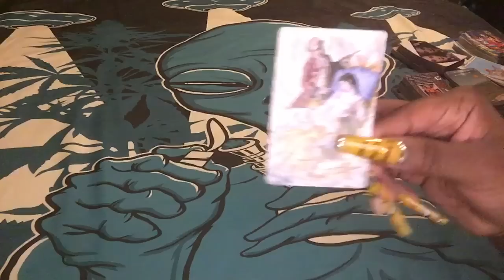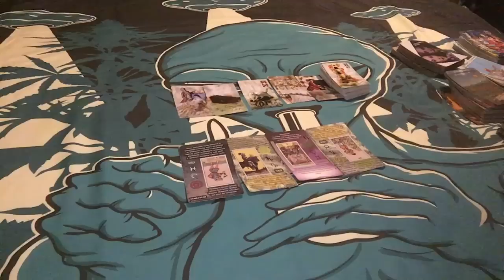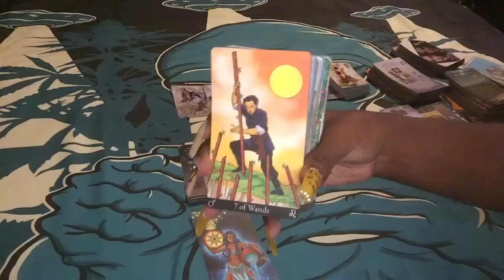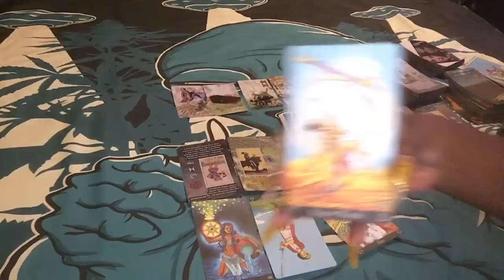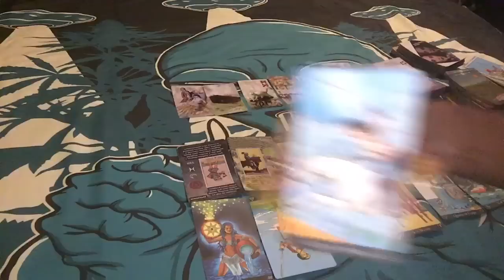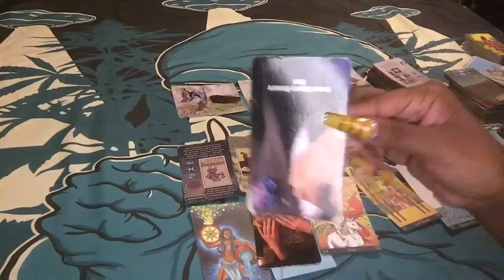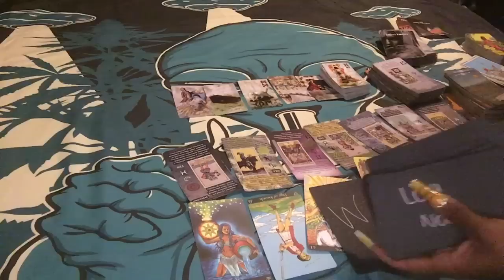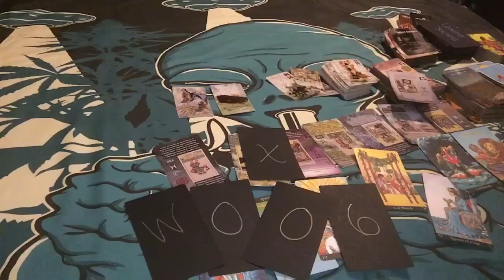🌞 THIS KARMIC TRYING TO RUN FROM KARMA ONLY MADE IT WORSE ⚰️💀👀…🌞